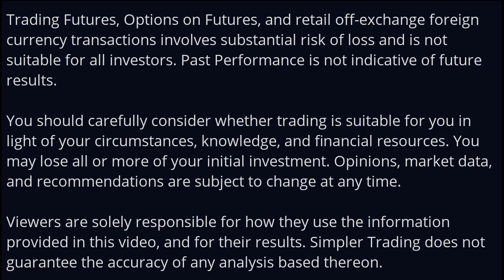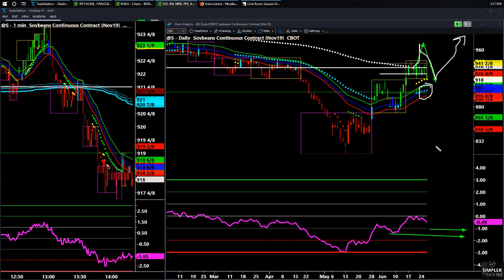Futures: The Buy in Grains is Closing In.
The uptrend in Corn and Soybeans continues to organize and the setup relies on the basics of knowing when to buy and not buy in a trend.
Raghee Horner
Professional traders on staff at Simpler Trading:
Sam Shames [Cryptocurrencies & Equities]
TG Watkins [Options & Stocks]